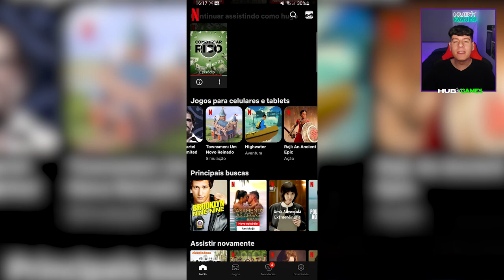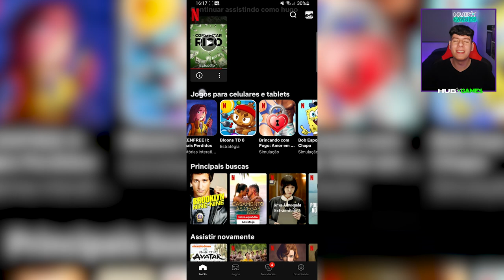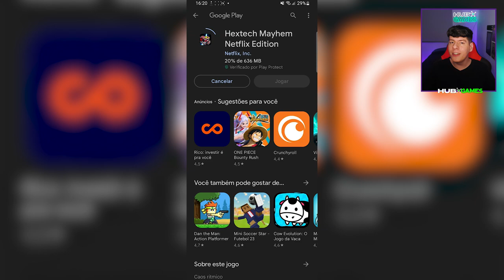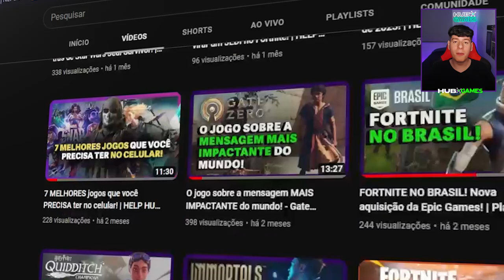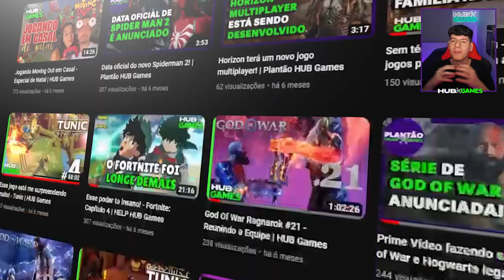Conheça a BIBLIOTECA DE JOGOS GRATUITO PARA CELULAR na sua NETFLIX! | HUB Games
Venha fazer parte da nossa comunidade no Discord! Lá você encontra pessoas para jogar e caminhar juntos!

SEJA MEMBRO da FAMÍLIA HUB e ajude levar essa mensagens pra mais vidas

Fique por dentro de tudo que vai rolar no HUB
Nosso Instagram @_hubgames